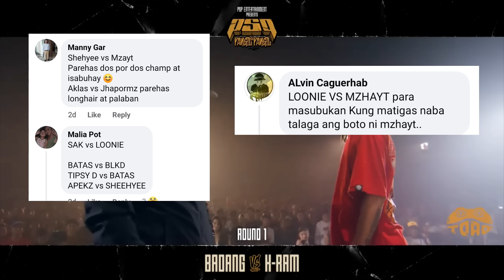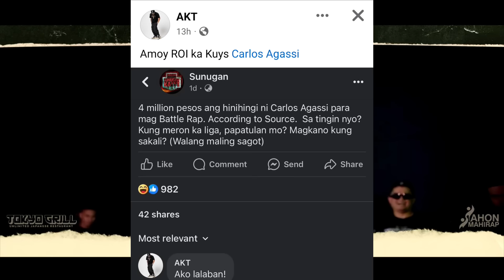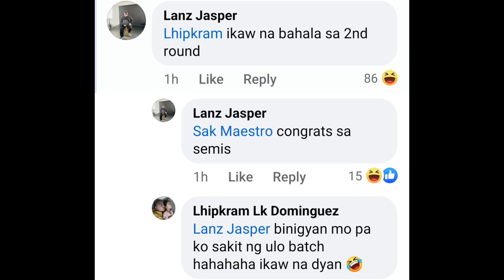PSP MAGKAKASA ULIT NG DREAM MATCH | LANZETA AATRAS NARIN SA TOURNA | AKT GUSTO LABANAN SI CARLOS AGA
Pangil Sa Pangil: SAK MAESTRO vs ZAKI | MATIRA MAYAMAN
SAK MAESTRO vs ZAKI

Pangil Sa Pangil: BADANG vs AKT | MATIRA MAYAMAN
BADANG vs AKT
AKT vs BADANG

Pangil Sa Pangil - Mhot vs J-Blaque | MATIRA MAYAMAN (EARLY UPLOAD)

fliptop
fliptop emcee
fliptop 2021
fliptop new release 2021
fliptopbattles
fliptop royal rumble
fliptop blkd
fliptop apekz
fliptop champions
fliptop 2020
fliptop battle 2021
fliptop 2019
fliptop sinio
fliptop funny lines
LHIPKRAM
LHIPKRAM VS
LHIPKRAM OFFICIAL
LHIPKRAM DON PAO
LHIPKRAM SONG